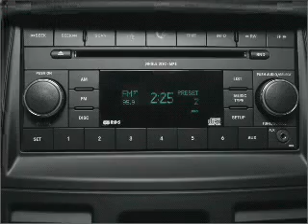2009 Dodge Grand Caravan - South Jordan UT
Year: 2009
Make: Dodge
Model: Grand Caravan
Trim: SXT
Engine: 3.8 liter 6 cylinder 12 valve
Transmission: Automatic
Color: Bright Silver Clearcoat Metallic
Mileage: 43392
Ad